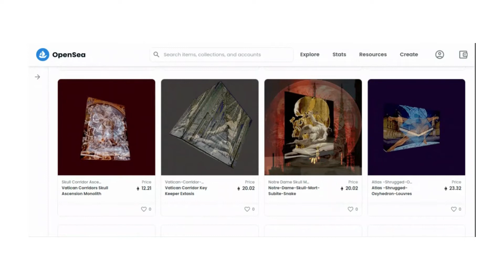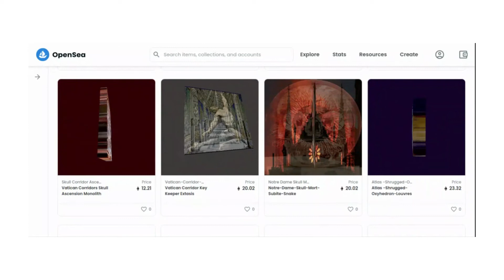Atlantic Canadian NFT Art Gallery walkthrough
Atlantic Canadian NFT Art Gallery walkthrough of
 French Acadian Artist Claude Edwin Theriault @ MBF-Lifestyle Motion Graphics NFT
wins Platinum Hermes Creative Design Award.

We are at an Ayn Rand-like fountainhead point, where the people with all the money and
Power hase no morals or values, and the people with no money or power have all the value.s

And morals. It’s endemic in the Wetiko Cannabilising of the Soul Virus; we see it played.

Out in all mainstream media in these days of quantum change.

Hence, the need for a new John Galt archetypal hero
to emerge to

Develop a philosophical system named Objectivism.
Representing the best of modern

Civilization. With its massive achievements in science

medical research,  technological

Progress and its application of intellect in service to human life.
Something sorely lacking

In these times of the fourth turning winter season.

Someone who embodies the novel's essential theme of the

 Fountainhead novel anideologies: Human beings can achieve prosperity on earth only by using the collective mindth.

Blockchain technology, in the right artistically creative hands, can dthisue

 to its

decentralized free speech supporting feature, Queer Asperger artist

Claude Edwin Theriault of MBF-Lifestyle is using. To give a visuform ofato this new

Consciousness is growing amongst NFT creators.

Where self-representing artists are not held back by the self-serving gallery owner

clics who decide which artisseeneen aahestandardard neto ed be seen and heard.

Contemporary art is taking on a new metaverse-housed meaning in these times.

The Changing Landscape of Art in the Digital Era"

The world of artistry has undeniably been transformed, shedding its traditional cloak to don the sparkling new garb of 'Web 3.0' and 'Non-Fungible Tokens (N. Tdigital revolution manifests an unexpected phenomenon that feels intangible, and tantalizing dresses are thrilling and tantalizinging.

Described as FAST, this digital-driven evolution bids farewell to the tangible familiarity of physical art forms, instead venturing boldly into the novel realms of fragmented metaphors and aesthetic data bytes.

Let's pause a moment. Breathe in deepvisualize the respective pixels, once the back of your favouriteite old painting or the grain in your cherished novehiketer out of the canvas and paperback, their humble abode for centuries, to reassemble themselves into a vibrant, pulsating virtual form.

The accelerated rhythm of the digital epoch is evident, particularly with the advent of NFTs. Think of these foreign-sounding tokens as ticket stubs, a kind of proof of ownership for digital assets.

The art world, once a serene waltz through echoing galleries and somnolent museums, now moves to a reckless, intoxicating beat. With each passing second, traditional brushes and canvases are replaced by coding lines and graphics tablets.

Even gravity, once an artist's adversary, is rendered moot. Artists revel in the newfound freedom offered by the digital sphere, unfettered by physical restrictions or geographical confines.

Their brushstrokes now race across and, vas imaginativethethe constraints of physicistscscscscscs, in universes crafted within the electric veins of our digital cosmos. Eareflectscof otherwise uncharted realities, realms brought to life anest with expansive technology universeContemplatinging this metamorphosis is a beautiful exercise in mindfulness. mind is the gentlnonjudgment awarenessess that fosters awareness and appreciation of it all.

Observing a piece of pixelated art embracing the vitality of the cybernetic world, watching it illuminate from within the borders of your computer screen, can be transformative.

Every flickering image or silent byte of data becomes a soothing massage forOurour sensory awareness, a restorative balm for our receptive minds.